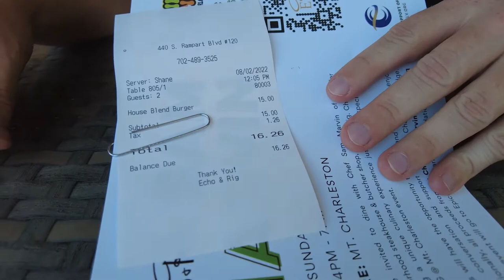Burgers Review at Echo & Rig in Las Vegas | Food Taste Test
Welcome to Alex Berman's new YouTube channel - Every Burger in Vegas.

On this channel we will be reviewing every Burger joint in LV.

Are you interested in finding the best burgers to eat in Las Vegas? Let's get started!

Today on every Burger in Vegas we're eating at ECHO & RIG.

ECHO & RIG is a good Steakhouse here in Vegas. They cure their own Meats in-house you know the dry aging their their bacon here they make good steaks but how are the burgers that's what I want to find out today on every Burger in Vegas.

We'll catch you next time on Every Burger in Vegas!

Are you interested in finding the best burgers to eat in Las Vegas? We will be reviewing restaurants like Burger King, Five Guys, Gordon Ramsay's Pub Las Vegas and lots more.

Executive Producer: Alex Berman